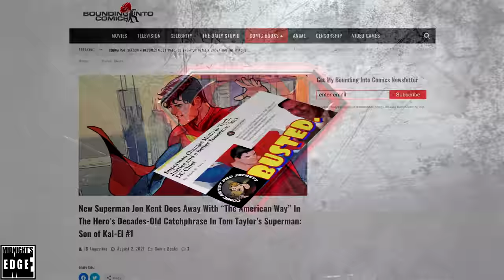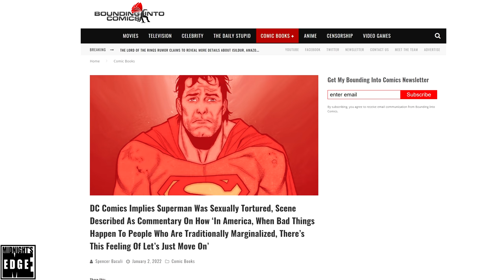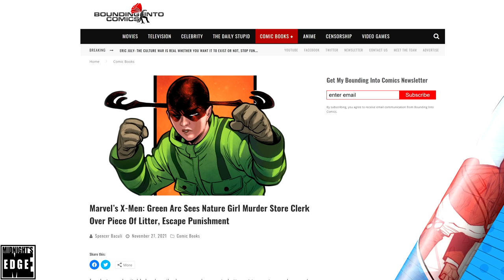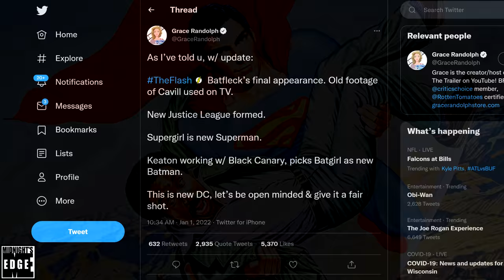When Superman “dropped the soap”, courtesy of DC Comics and WarnerMedia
Once the symbol of truth, justice and the American way; under the stewardship of Warner and DC Comics, Superman is now a symbol of truth, justice and a better tomorrow.
But better for whom, exactly? Certainly not for Superman himself, or his legion of fans.
In this video, we’ll go through the recent degradation of Superman in the comics and on film, and why they choose to make him the butt of so many jokes.